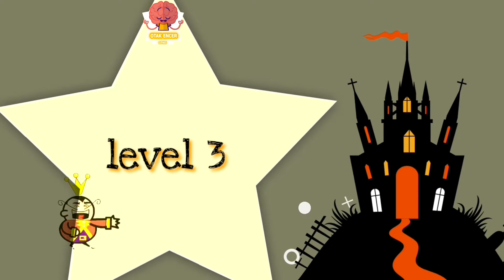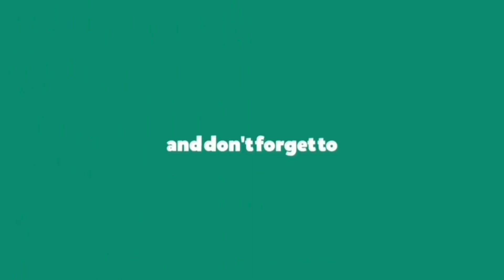Tts skb ips - sejarah- tokoh tokoh jaman hindu, budha, dan Islam (End game)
hallo teman2 otak encer..

video kali ini kita bahas tentang Tts skb sejarah- ips terpadu- tokoh tokoh jaman hindu, budha, dan Islam (End game)

Sejak dahulu, di kepulauan Nusantara terdapat banyak kerajaan. Berbagai macam corak budaya mewarnai kerajaan-kerajaan tersebut. Ada yang bercorak Hindu, Buddha ataupun Islam. Kerajaan-kerajaan tersebut mempunyai peninggalan sejarah masing-masing. Selain beberapa peninggalan sejarah, terdapat juga beberapa tokoh sejarah pada masa tersebut. Tahukah tokoh-tokoh tersebut?

yukz  tonton video ini sampai selesai..
dan jika teman2 mau share video ini, silahkan bisa dishare..
bisa jadi dari kebaikan2 tmn2 semua menjadi wasilah terkabul dgn segera doa2 dari teman2 semua..